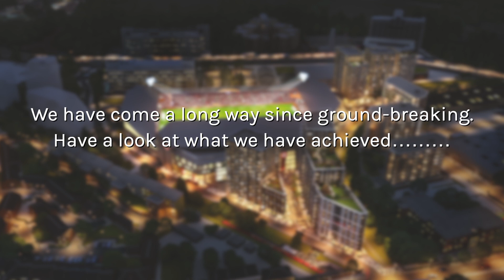Our new home: From start to finish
We have now played our first game at our new home. A state-of-the-art stadium has risen before our eyes and a new era for Brentford FC is underway. We have come a long way since ground-breaking. Have a look at what we have achieved………